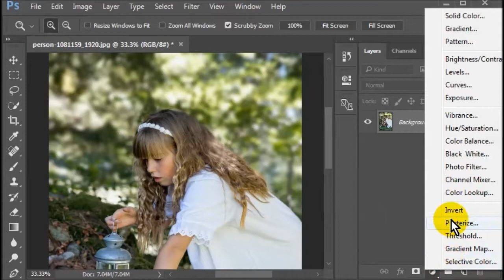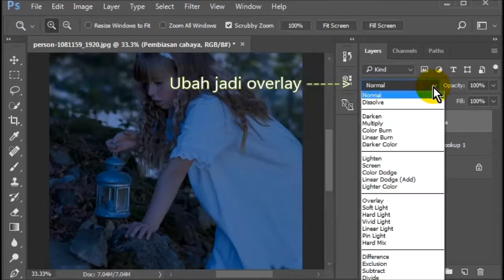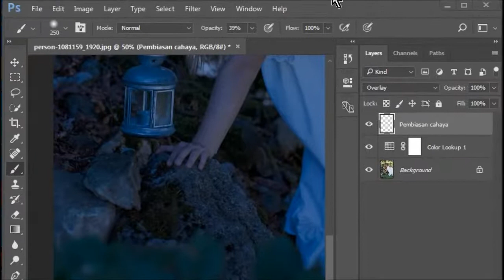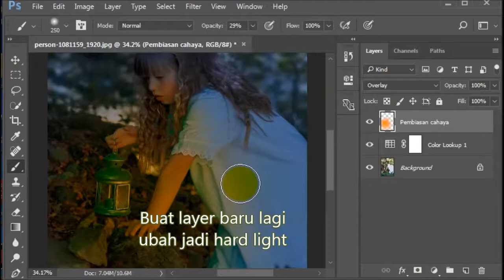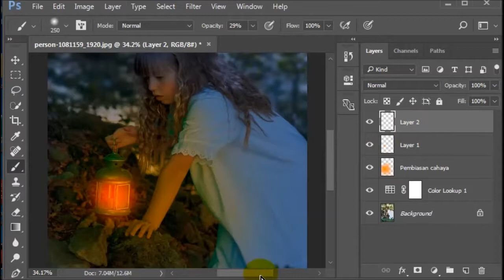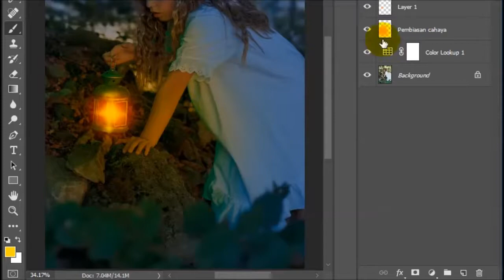Tutorial membuat efek cahaya di photoshop dengan mudah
Tutorial photoshop membuat efek cahaya yang mudah hanya ada disini gaes, lihat saja videonya dengan seksama, semangat selalu. cara menambahkan pantulan efek cahaya juga bisa